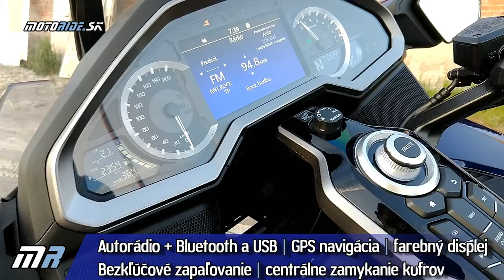Honda GL1800 Goldwing Tour DCT 2019 - predstavenie trochu inak - motoride.sk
Goldwing je minuloročná novinka, ktorú sme pred rokom otestovali priam dokonale a to rovno obe verzie - s manuálnou aj automatickou prevodovkou DCT - ako testom tak aj vo forme videa. Tohto roku sa nám do rúk dostala 2019 v novej modrej metalíze a rozmýšľali sme ako tento tesť spraviť trochu inak. No a tu je výsledok... Dúfam že sa bude páčiť - porovnanie dvoch luxusných svetov...

Kamera: